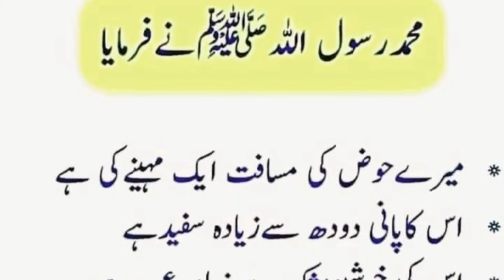Hozy kawsar | حوض کوثر | Today Ahadees Mubarak | Daily hadees in urdu